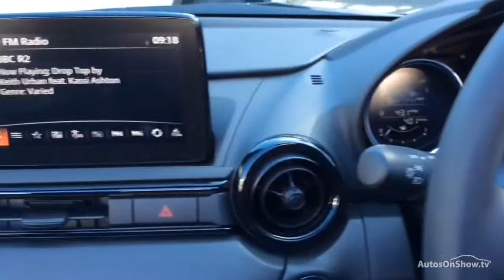MAZDA MX-5 SE-L NAV PLUS GREY 2018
2018 MAZDA MX-5 SE-L NAV PLUS CONVERTIBLE PETROL, in GREY